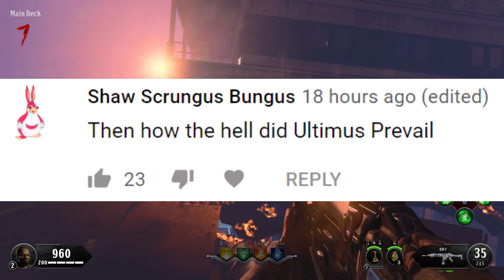Nikolai Killed Ultimis Richtofen Before! Tag Der Toten Ending (Black Ops 4 Zombies Storyline)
Did Nikolai Predict The Ending Before The Giant! Easter Egg End (Black Ops 4 Zombies Storyline)

Nikolai Already Killed Richtofen Before Tag Der Toten! Easter Egg End! Black Ops 4 Zombies Storyline